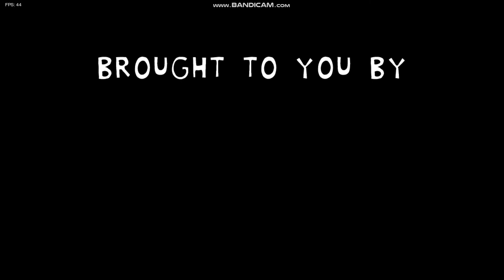FNF VS Psychic FULL WEEK + Cutscenes + Mind Games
FNF VS Psychic FULL WEEK with Mind games for PC !!

The Boyfriend visits the Parent's Mansion late at night, only to encounter the mysterious Psychic, who just so happens to be guarding the place. Unfortunately for the Boyfriend, the Psychic insists on interrogating him...

This is the full release of the first week of the mod, but we have much more in the works for future updates, so look forward to that as well :)

Just for the record, yes! This is the original Psych Engine mod it was made for to begin with, before it was even called "Psych Engine"... pretty neat right?

We will also post a couple of leaks for the mod here and there ;)

"Official Mind Games Discord" (its really just an art server lol)

Credits
Mind Games Team
RiverOaken avatar
Artist
Shadow Mario avatar
Programmer
iFlicky
Composer
Leomming
Add. Artist
PJsVoiceArts
Voice Actor
lymph
Charter
longestsoloever
Guitar Riffs for Uproar
ScaredMotion

Trailer
Contributors
Salvati
Voiced Psychic's Chromatic
Special Thanks
slabraccoon
raccoon
Submitter
RiverOaken avatar
RiverOaken avatarCreator